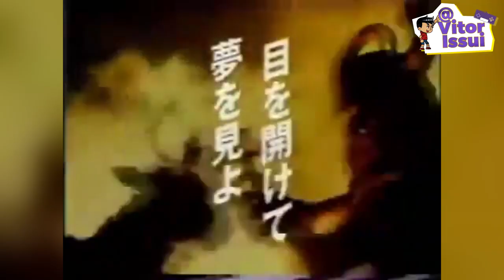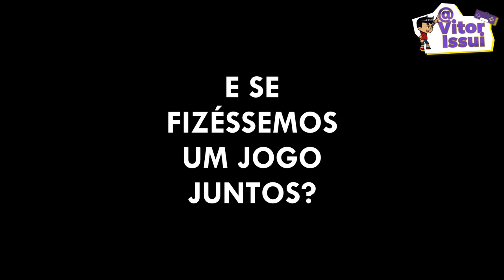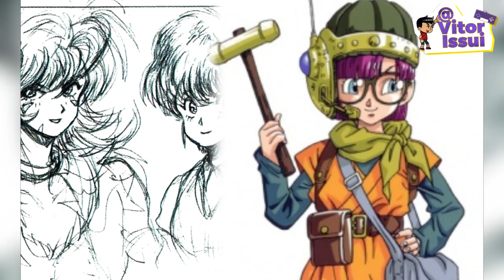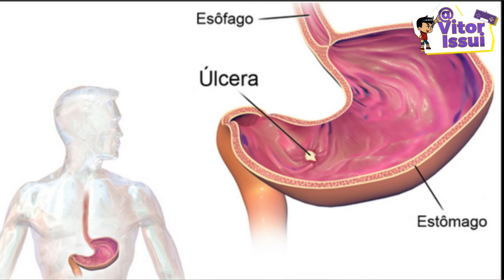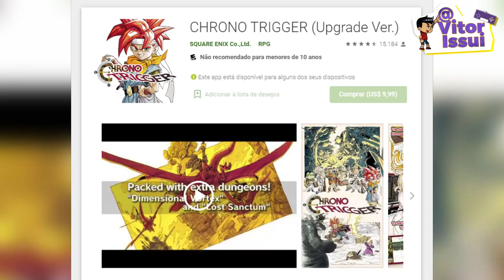CHRONO TRIGGER: Como Foi a Criação e Desenvolvimento do Maior RPG da História dos Games #19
♦Roteiro do Video:
Equipe CriaBits